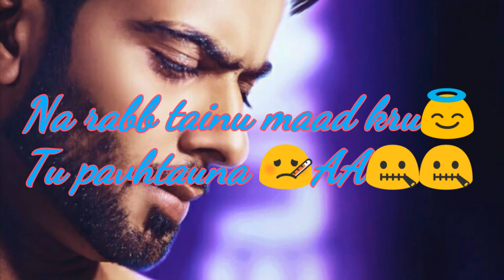Majbooriyan whatsapp status // mankirt aualkh // deep jandu // majbooriyan mankirt aulakh whatsapp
Majbooriyan mankirt aulakh whatsapp status video
Sammy hasija
Vocals -mankirt aulakh
Majbooriyan mankirt aulakh whatsapp status  Deep jandu Majbooriyan whatsapp status by mankirt aulakh